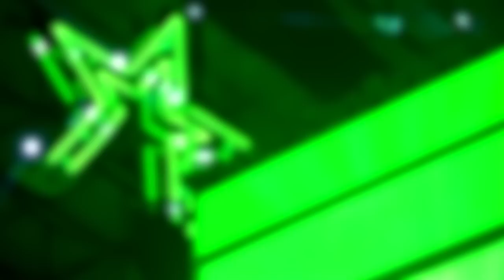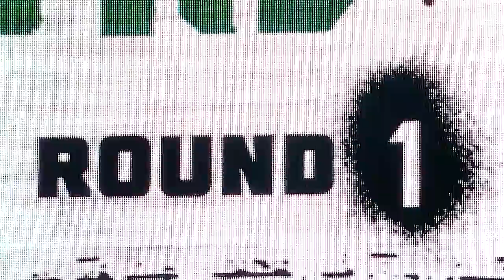STARS Wars | SERIES REWIND | Minnesota Wild vs. Dallas Stars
Will the Dallas Stars advance for the first time since reaching the Stanley Cup Final in 2020 or will the Minnesota Wild make a deep run with their young talent?  Relive every moment, every game from the First Round series between the Minnesota Wild and the Dallas Stars

Feeling social?